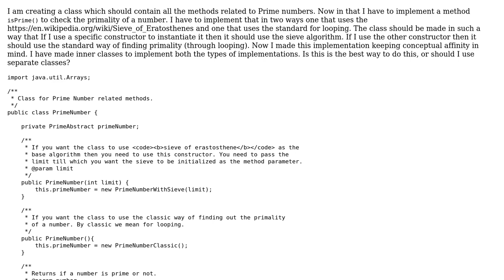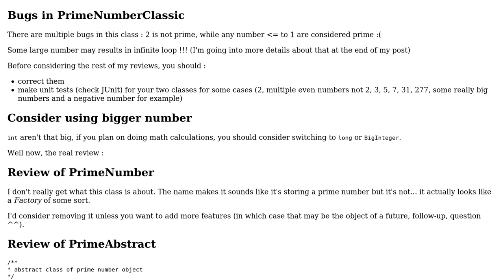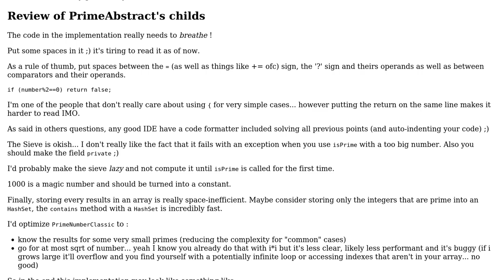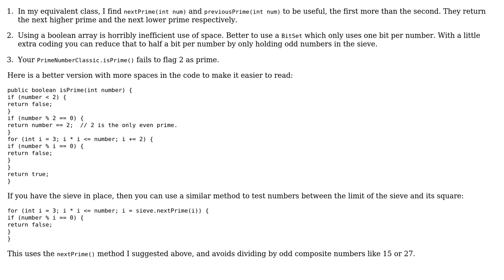Prime Number related class design (2 Solutions!!)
Prime Number related class design

With thanks & praise to God, and with thanks to the many people who have made this project possible! | Content (except music & images) licensed under CC BY-SA | Music | Images & others | With thanks to user rossum user Ronan Dhellemmes user Jamal user Aditya Cherla and the Stack Exchange Network Trademarks are property of their respective owners. You are responsible for your own actions.